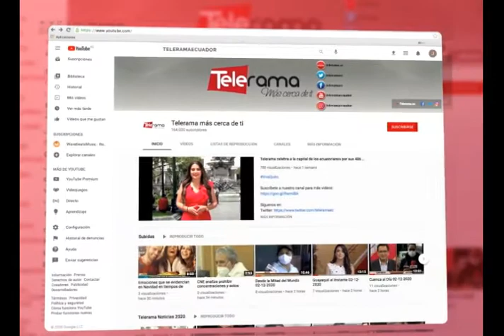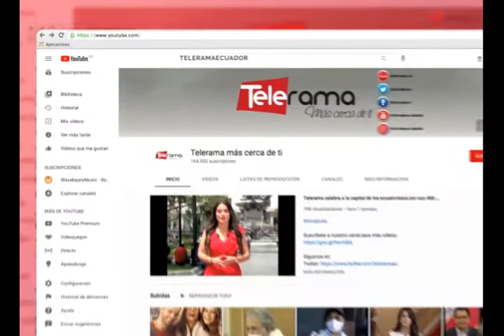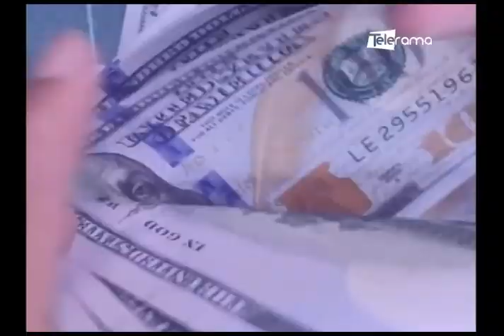Hacia Dónde Vamos: Análisis del muevo gobierno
Invitado: Matías Abad, analista político